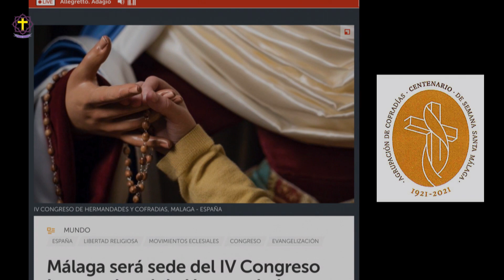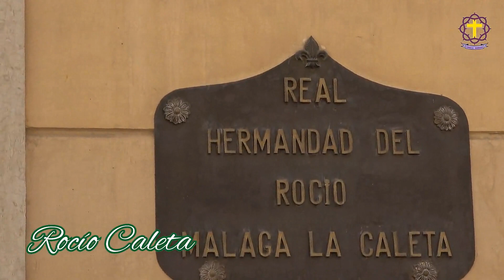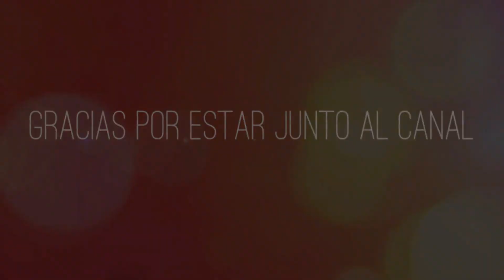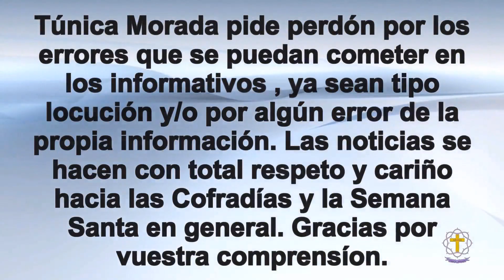Informativo Cofrade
Referente a La Asociación de Dos Hermanas, Hermandad Carmen Coronada y del Palo, Expiración y Agrupación de Glorias y de Pasión. Además de Altar de Cultos.